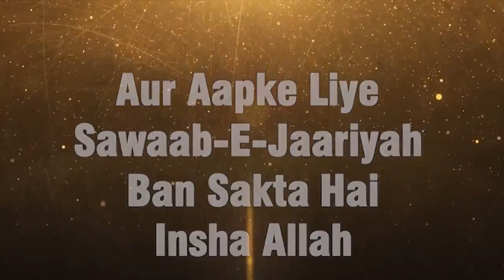Nabi saw Ne Ek Khaas Dua Bachakar Rakhi Hai Kin Logon Ke Liye By Shaikh Abu Riizban Muhammadi